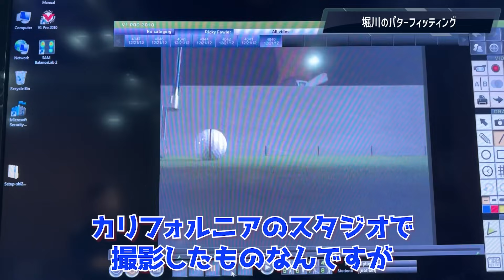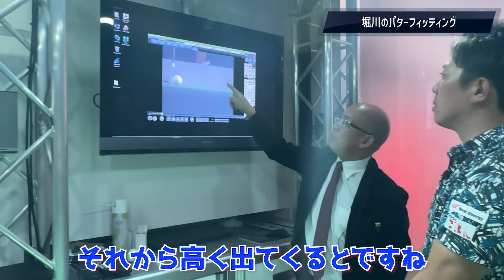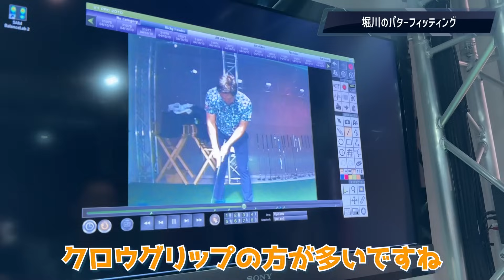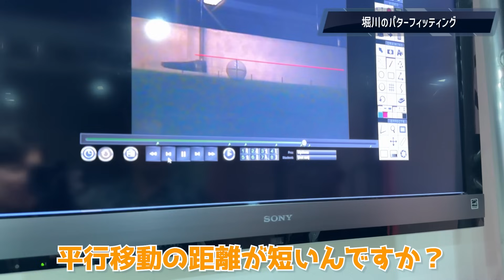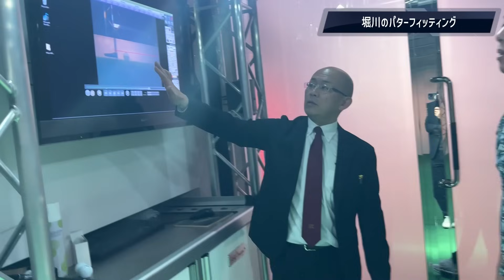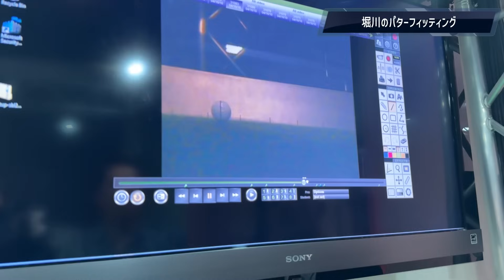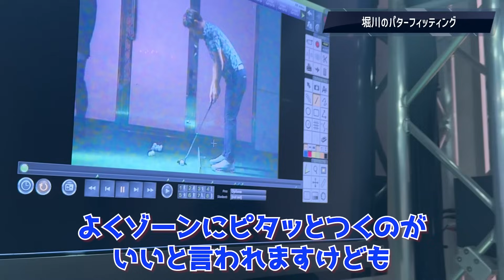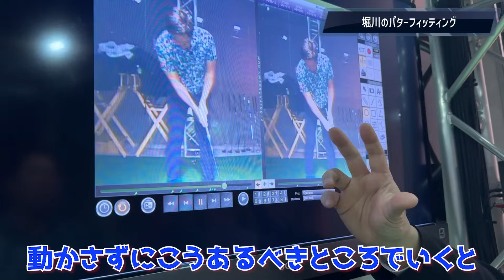『ガチパターフィッティング公開！』データを見てたら、思わぬ癖を発見してしまった‥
今回はキャメロンミュージアムで、パターフィッティングした動画です！

中々経験できないフィッティングですが、みなさんも一生に一回くらいは経験してみては？

この企画がやって欲しい！など有りましたら動画のコメント欄でお知らせください。

⭐︎堀川未来夢のスポンサー様を随時募集中⭐︎
ご興味のある企業様はこちらまで

⭐︎使用BGM⭐︎
BGMer(ビージーエマー) 完全フリーBGM様

Trick Star (feat.Matsuki) / Stardom Sound